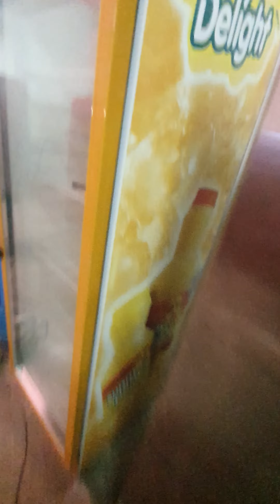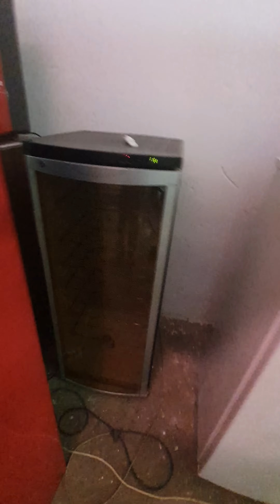29/09/2020 productos de electrodomésticos disponible en la nave de cornella de Llobregat, hagan pedi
Hola DEJA TU WHATSAPP EN PRIVADO Y TE ATIENDO MEJOR/ PARA ESTA OFERTA O PARA MAS OFERTAS DE ELECTRODOMESTICOS INDUSTRIAL O DE CASA/ RECOGIDA O ENTREGA/GARANTIA DE CORTESIA/ BUEN TRATO/RAPIDEZ/ SERIEDAD

Envio fotos con precio y informacion del producto dentro de la foto
NO ATIENDO LLAMADAS SOLO WASAP

Cada dia hay nuevas ofertas: Nevera industrial , congelador, VITRINA, hosteleria, expositor, acero INOX, BOTELLERO restaurante, bar, Panaderia, obrador, hostelería, cocina, mesa trabajo, estanterías, máquina de hielo, Picadora de carne, mostrador, Amasadora, batidora

IMPORTANTE!!! NO OLVIDE AGREGARME A SUS CONTACTOS DE MOVIL